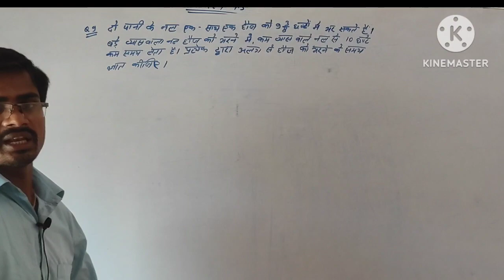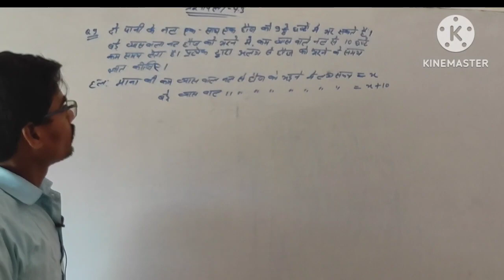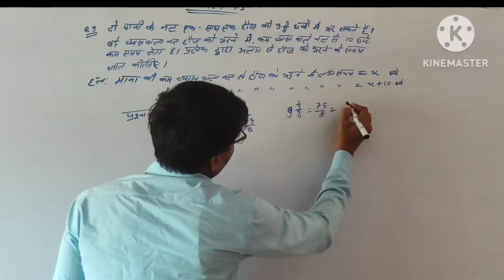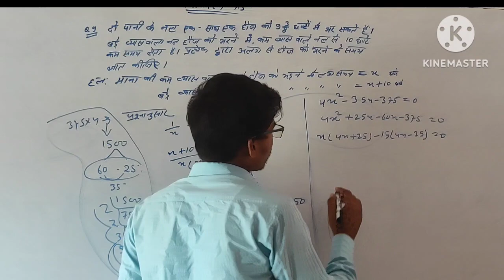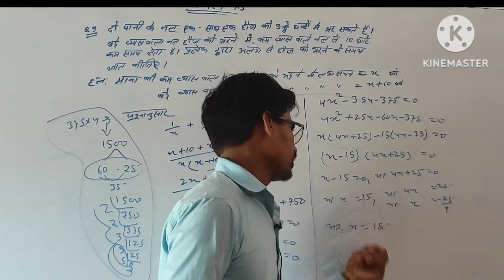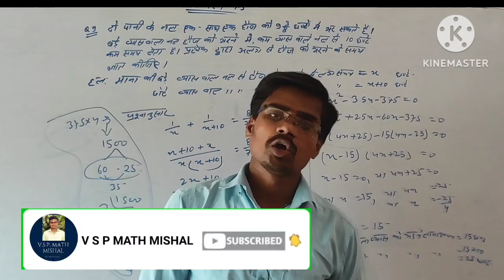प्रश्नावली 4.3#mathconcepts प्रश्नों का हाल// NCERT math//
1. Math Concepts In Easy Way
2. Math cocepts Of Fifth,Eight ,Nineth and Tenth In easy way.
3. English grammar to easy concepts to learn.
4. Translation  learn to easy way.
5. Accountancy in easy way
    VSP Math Mishal channel.
6. Science Objectives, Socia-lScience  Objective  to  easy way to learaned.
7. Hindi grammar to learn to easy way.
8. Sanskrit grammar to learn to easy way.
9. Nineth to Tenth all subject to easy way to read.
10. Commerce, Intermediate, Matriculation, B.Com

SHOW LESS